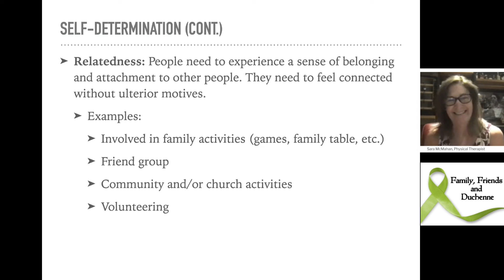Mindset of Independence: Relatedness & Volunteering